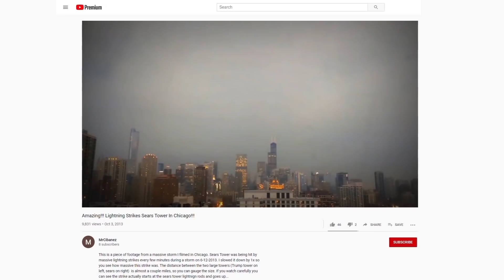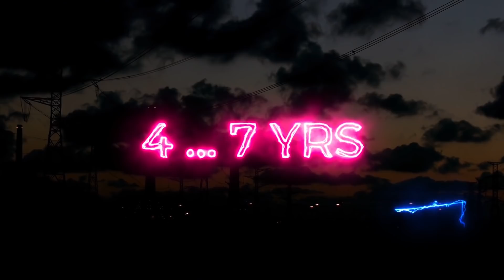How Big Can Lightning Really Get?